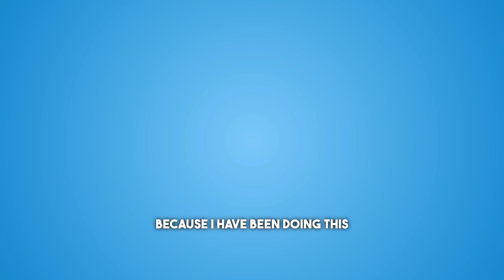Aviator Addiction:: How The Most Popular Game is Breaking Families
I sit down with Fraud Investigator Llewellyn Ouya to explore the devastating impact of the Aviator game in Kenya. What started as a simple online game has grown into a widespread addiction, tearing apart families and leading to financial ruin. We discuss the signs of gaming addiction, how Aviator exploits vulnerable individuals, and the steps you can take to protect yourself and your loved ones. This is a must-watch for anyone concerned about the growing crisis of online gaming addiction in Kenya.

Key Topics Covered:

How Aviator operates and its psychological impact
Real stories of families affected by Aviator addiction
The financial implications and dangers of unchecked gaming
Expert advice from a fraud investigator on how to identify and prevent addiction
If you or someone you know is affected by Aviator addiction, this episode could be the first step toward recovery.